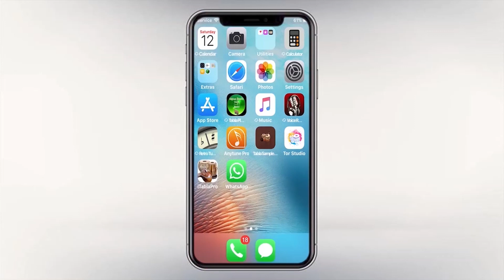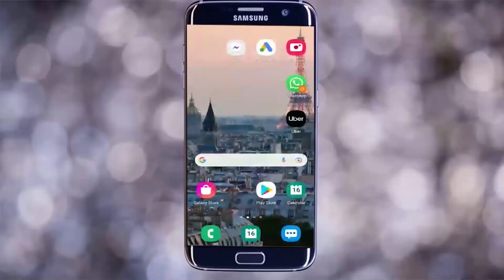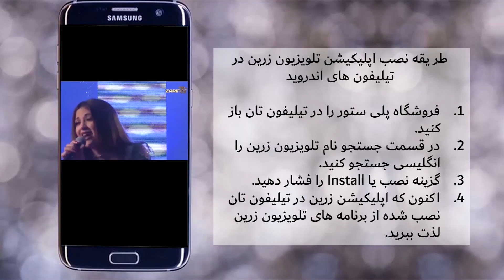رامشا در ساعتی با زرین | خیلی متاسف هستم که بعضی ها با مفکوره طـ/ـالـبـانی به امـریکا آمده اند!